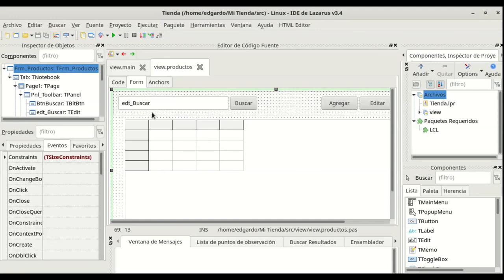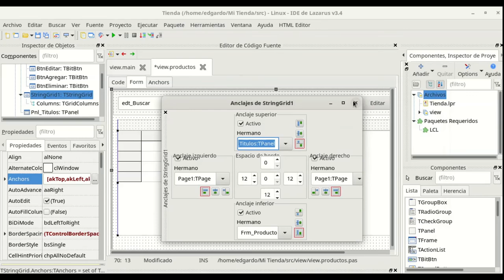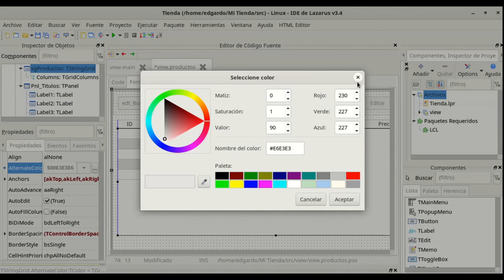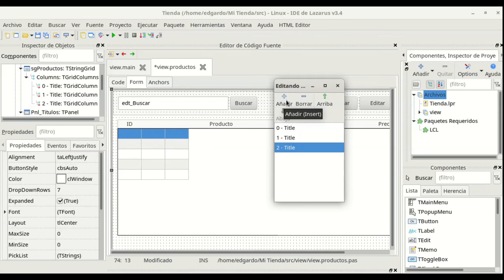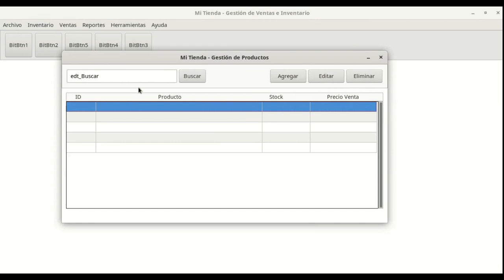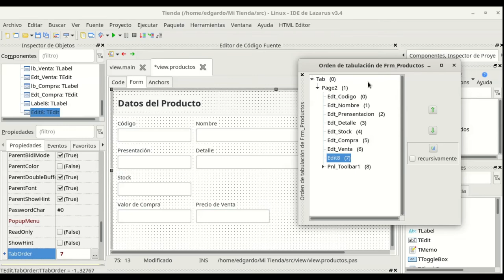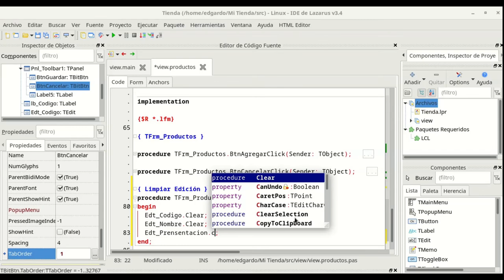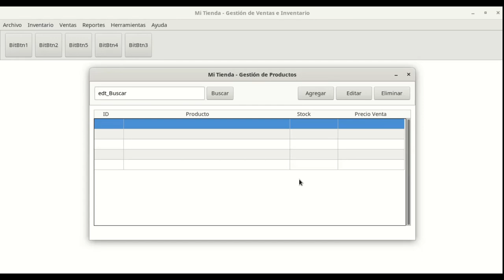Tienda Multiplataforma 06 - La Ventana de Productos 03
Hola a todos. Continuamos con el sistema de ventas e inventario multiplataforma. Vamos a dar fin al diseño de la ventana de Productos. Acomodaremos el Grid a haremos los últimos retoques. Espero les guste!!!

En el canal de Telegram podrán encontrar archivos relacionados si el capítulo los necesita. Así como material extra.